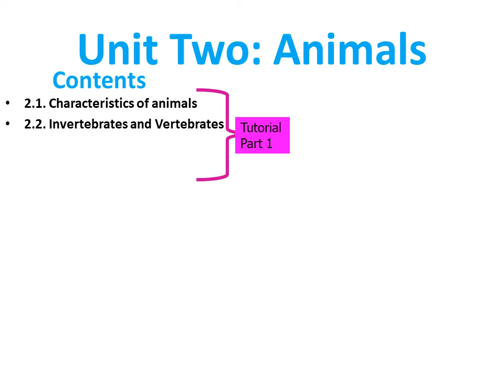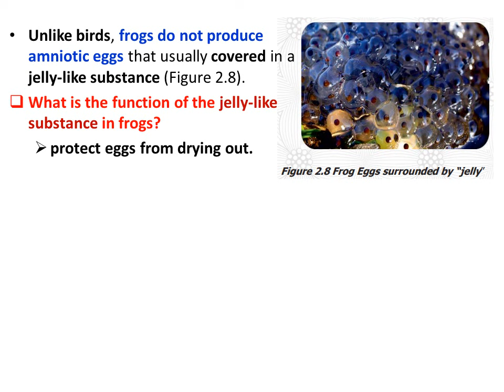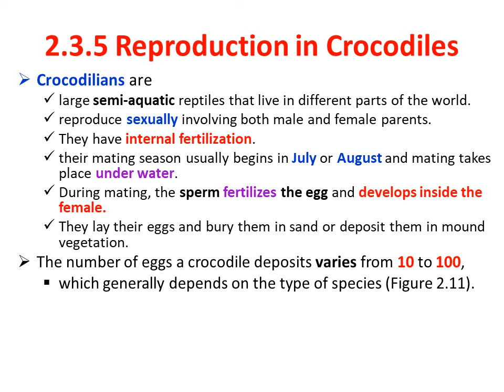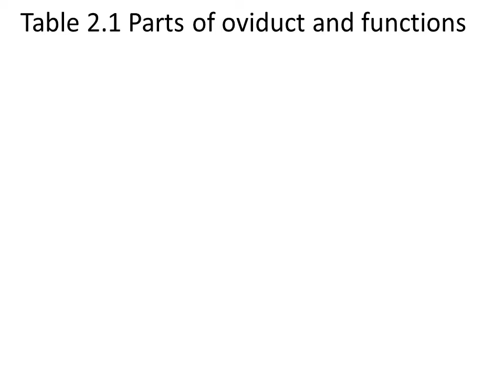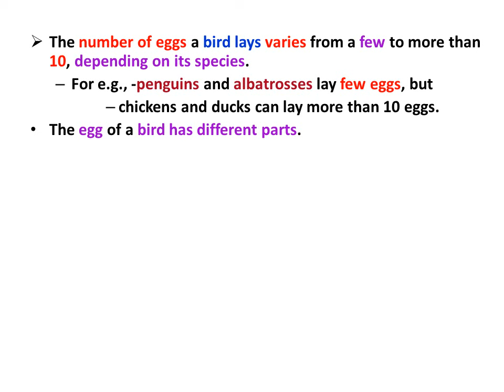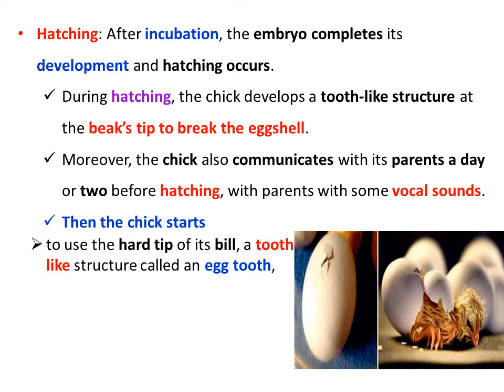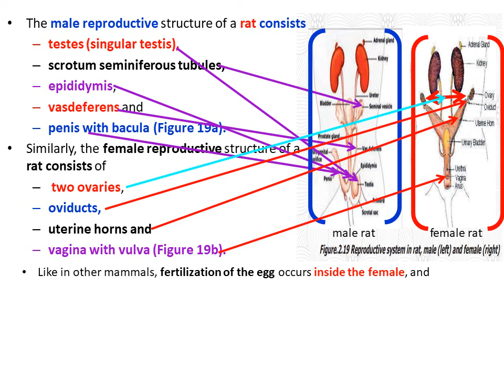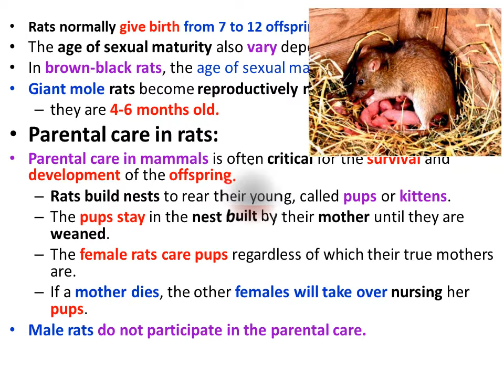New Curriculum Biology Grade 11 Unit 2 Animals Tutorial Part 3 in Amharic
Reproduction in Frog
Reproduction in Crocodiles
Reproduction in Birds
# eproduction in rat
Investigate the disadvantages of external fertilization in frogs. How do they overcome this disadvantage?
What is the advantage of laying a large number of eggs?
Do you think that all of the eggs of the crocodile can be hatched and will survive? If not, why?
What advancements or adaptations do crocodiles’ reproductive systems have over frogs?
What is the significance of the difference between monogamous and polygamous species in birds?
How does the male transfer the sperm to the female for fertilization can occur?
Is there any difference in the number of eggs you counted from different chickens or among your classmates?
What factors, do you think, determine the number of eggs?
Why hens do lay eggs without rooster?
Bring an egg into a laboratory, and examine its structures and functions.
Why do you think are eggs laid in so many different colors?
What are camouflaged eggs? How does this help to protect the eggs?
What are the function of the male and female reproductive structures of rat?